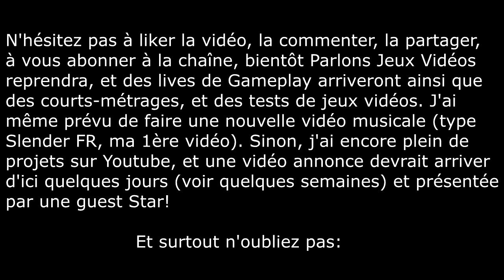WTF 55: Pâques!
Et oui! A l'approche de cette fête, je fais un petit WTF en rapport avec le thème. Enjoy!